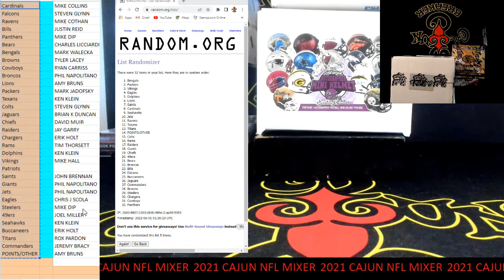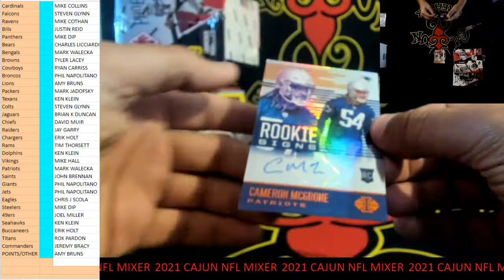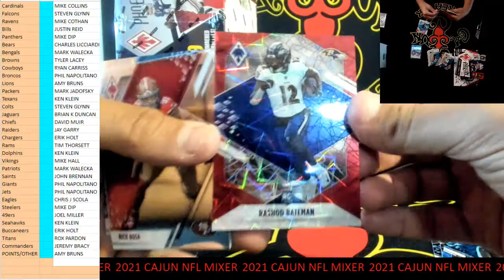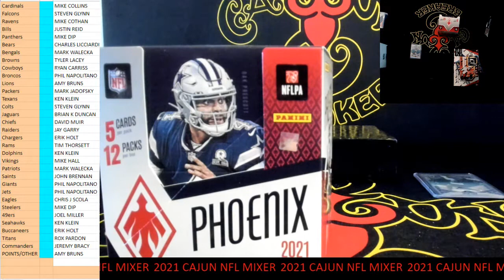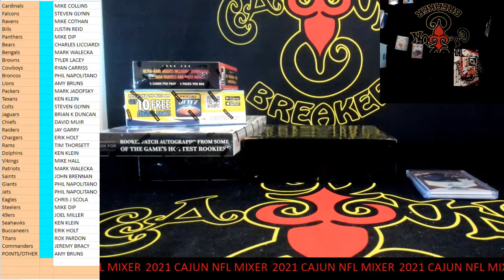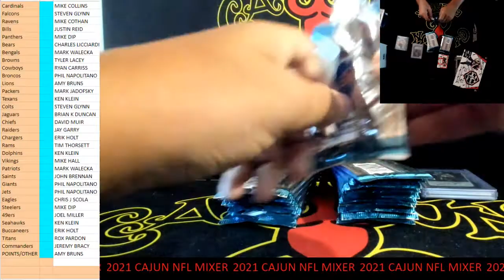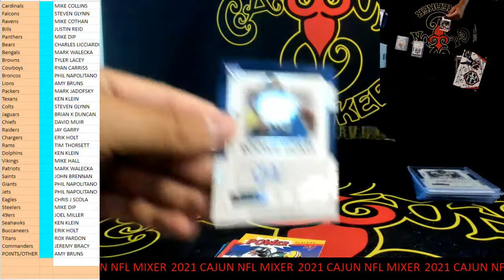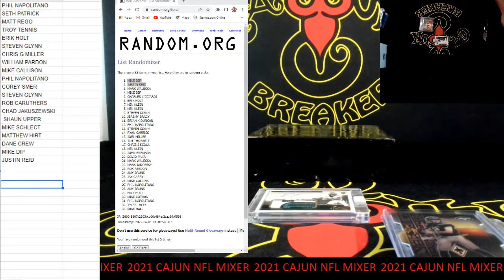CAJUNBREAKER 2021 CAJUN NFL MIXER #124 5-31-2022